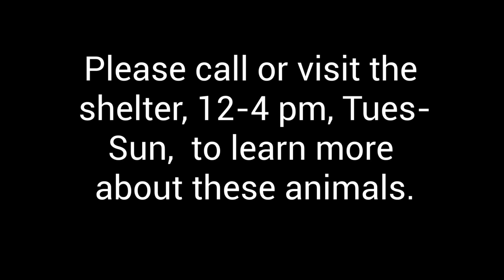Nov. 11, 2023, Weekly Walkthrough